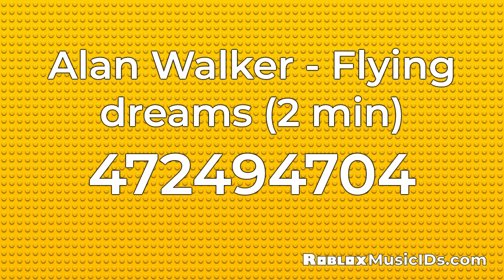20 Popular Alan Walker Roblox Music Codes/IDs (Working 2021)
0:00 Alan Walker - Flying dreams (2 min) ID: 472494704
0:30 Alan Walker - Spectre [NCS Release] ID: 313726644
1:00 Alan Walker - Faded Mix ID: 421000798
1:30 Alan Walker - Routine  ID: 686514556
2:00 Alan Walker - Fade Piano Version ID: 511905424
2:30 Alan Walker - Faded (Sep Remix) ID: 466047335
3:00 Sing Me To Sleep - Alan Walker (ultimate remix) ID: 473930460
3:30 Alan Walker - 135 ID: 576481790
4:00 Alan Walker - Faded (Sep Remix) ID: 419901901
4:30 Alan Walker - Alone (Chorus Loop) ID: 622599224
4:50 Alan Walker - Alone (We Rabbitz Remix) ID: 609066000
5:20 Alan Walker - Hope ID: 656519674
5:50 Alan Walker - Big Universe ID: 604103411
6:20 Alan Walker - New Heart ID: 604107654
6:50 Alan Walker - Sing Me To Sleep (DOPEDROP Remix) ID: 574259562
7:20 Alan Walker - Memories  ID: 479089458
7:50 Alan Walker - Spectre - Piano (SHORT) ID: 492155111
8:20 Alan Walker - Memories ID: 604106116
8:50 Alan Walker - Faded - Roial Remix ID: 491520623
9:20 Alan Walker & Sia - Faded/Cheap remix ID: 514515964